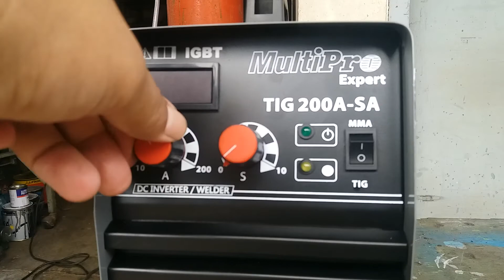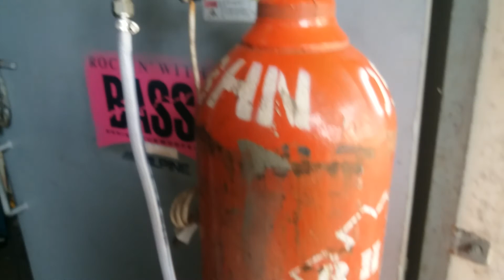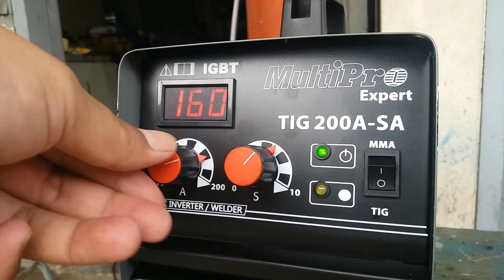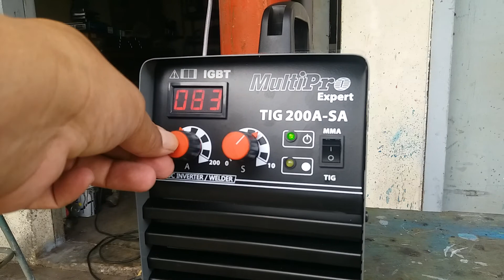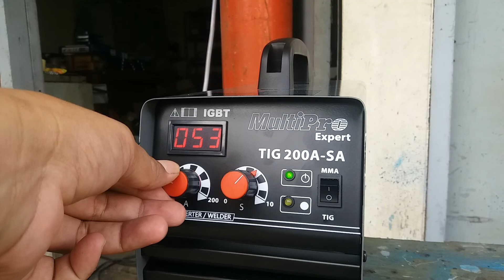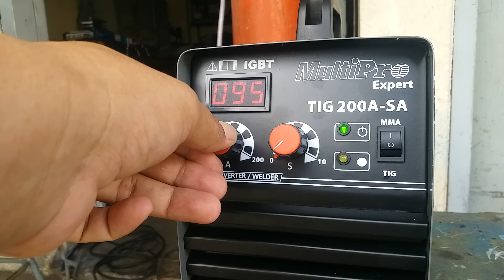Harga mesin las argon 900 watt, TIG 200A SA. mesin las 900 watt. multipro tig 200a sa.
Las Argon, tutorial pemakaian mesin las tig atau las argon. bisa untuk las stainless steel dan steel. mesin las argon murah tig 200a sa

multipro tig 200a sa.

mesin las argon 450 watt multipro tig 200a sa.

las tig.

dc tig welding aluminium.

mesin las multipro. mesin las terbaik, multipro tig 200a sa.